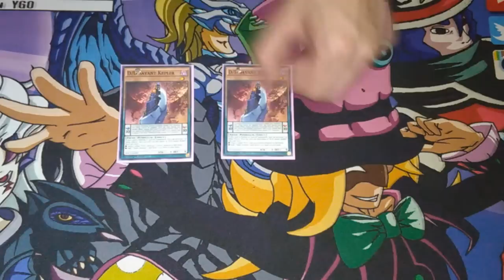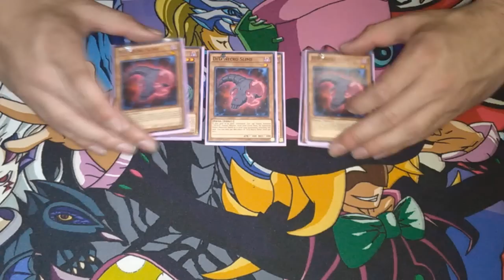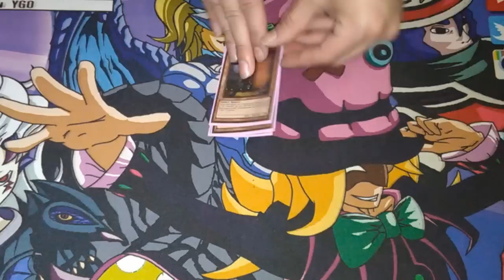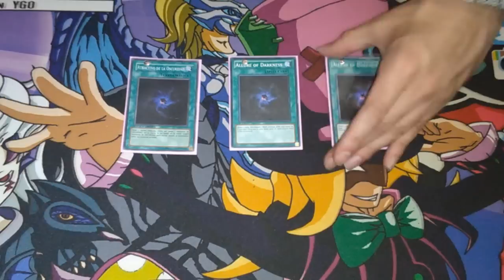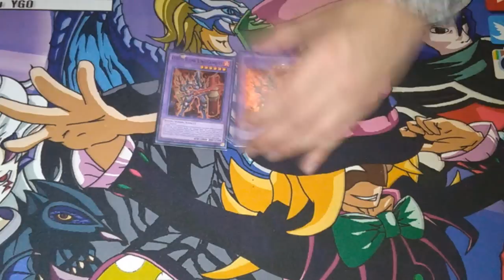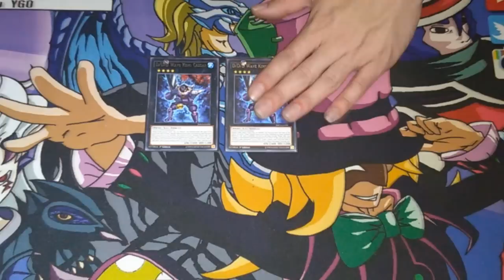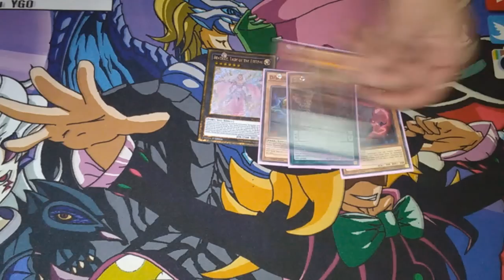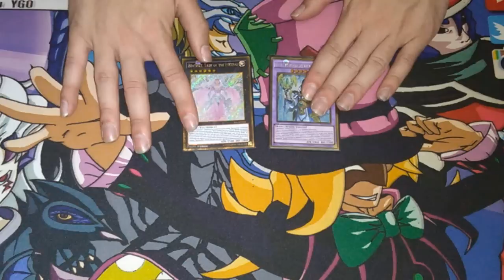Deck Profile - Different Dimension Demon (D/D/D) Deck September 2016 (Latin YGO)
d/d/d deck 2016,
d/d/d deck,
d/d/d deck profile,
d/d/d yugioh,
d/d/d combos,
d/d/d deck 2016 ocg,
d/d/d vs,
d/d/d deck august 2016,
d/d/d ocg,
d/d/d deck september 2016,
d/d/d,
d/d/d august 2016,
d/d/d anime,
d/d/d arc v,
d/d/d alexander,
d/d/d combos tcg,
d/d/d deck 2016 ygopro,
d/d/d deck profile august 2016,
d/d/d deck profile 2016,
d/d/d deck vs
d/d/d explained,
f d f d f d,
d/d/d god,
d/d/d gameplay,
d/d/d gust king alexander,
d/d/d guide,
d/d/d genghis,
d/d/d july 2016,
d/d/d kali yuga,
d/d/d lithium,
d/d/d live duel,
d.l. duncan - d.l. duncan,
d/d/d metalfoes,
d/d/d ocg deck profile,
d/d/d otk,
d/d/d ocg vs,
d/d/d ocg deck 2016,
d/d/d ocg deck profile 2016,
d/d/d ocg duel,
d/d/d profile,
d/d/d post tdil,
d/d/d post mega tin,
d/d/d post dark illusion,
d/d/d replays,
d/d/d regional,
d/d/d structure deck,
d/d/d summon,
d/d/d september 2016,
d/d/d synchro,
d/d/d synchro deck,
d/d/d savant thomas,
d/d/d support,
d/d/d siegfried,
d d d song,
d/d/d theme,
d/d/d tcg,
d/d/d top,
d/d/d tutorial,
d/d/d tcg deck,
d/d/d tcg combos,
d/d/d tzolkin,
d d d drop the bass,
d d d dance the royal concept,
d a d a d d tuning,
d/d/d ultimaya,
d/d/d vs blue eyes,
d/d/d vs kozmo,
d/d/d vs yugioh,
d/d/d vs abc,
d/d/d vs monarch,
d/d/d vs meta,
yugioh arc v/d/d,
d/d/d ygopro,
d/d/d yugioh 2016,
d/d/d yugioh vs,
d/d/d yugioh tcg,
d/d/d yugioh combos,
yugioh d/d/d deck 2015,